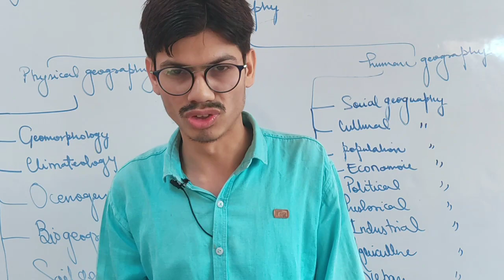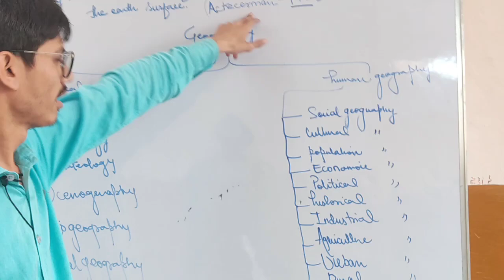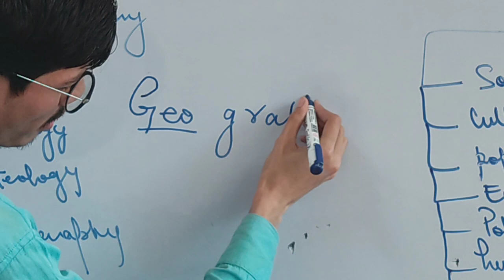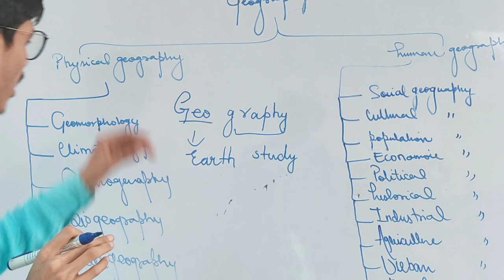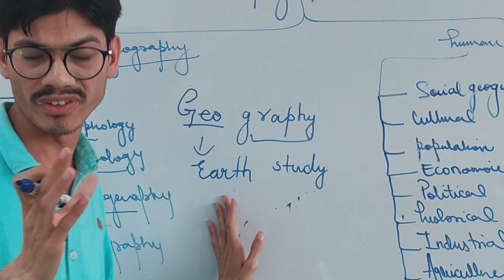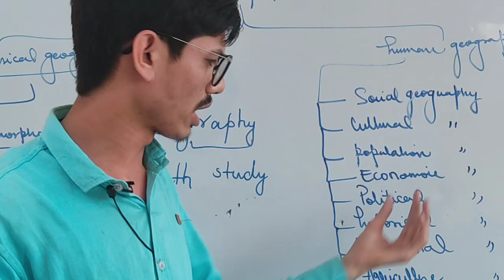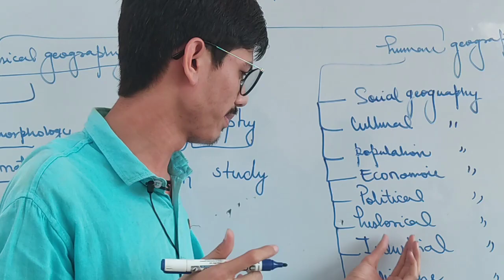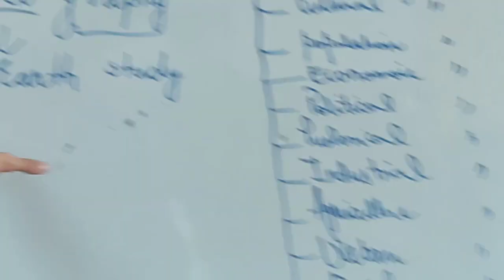BASIC INTRODUCTION OF GEOGRAPHY FOR CLASS 11TH ENTRANCE A.M.U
THIS LECTURE COVER ONLY BASIC DEFINATION OF GEOGRAPHY AND BRANCH FOR A.M.U SPECIAL